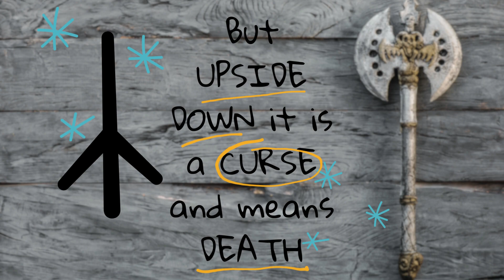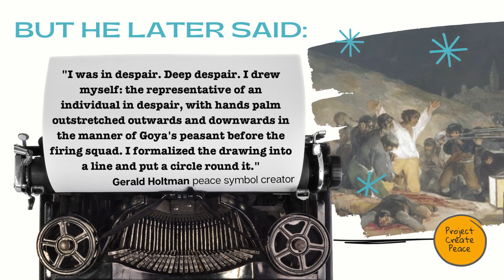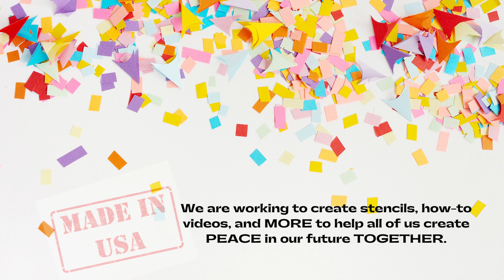ProjectCreatePeace Every day we are working toward bringing the world more 'Peace'!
Join us as we reimagine peace! Start within, find peace without. The nonprofit Ageless Art Inc. is sponsoring ProjectCreatePeace where we hope to get the world to create a new image of peace. Redirect thought to an imagined future of peace through the act of creation, with an image representing Creation far more inspiring than the traditional symbol of peace. Together, we shift the world toward peace with art and our combined efforts of peaceful energy creation. Stencils are being tested and in the works, Summer 2023 to help aid in the symmetrical elements of the design, but this image allows for endless possibilities! The website at projectcreatepeace.org is also in the works and we intend to create a hub for you to show off your version(s) of 'Peace' and to create a community of like-minded people who believe TOGETHER we can create a brighter future. Join us today.

Find us at projectcreatepeace on your favorite socials, we are out there on IG, Twitter, and FB.